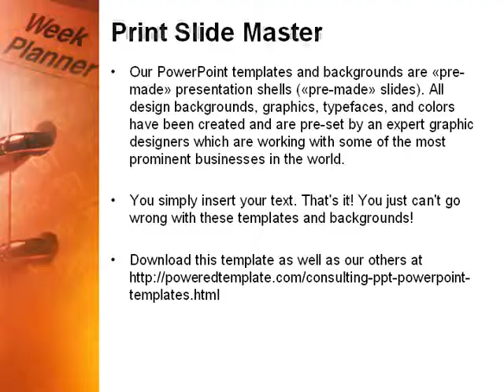Business Diary PowerPoint Template by PoweredTemplate.com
Business Diary PowerPoint Template for presentations.